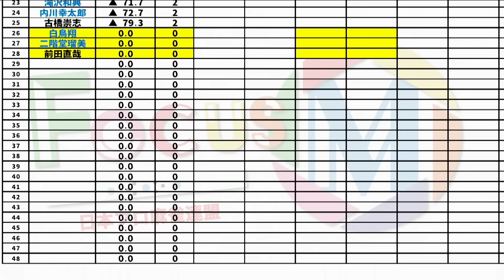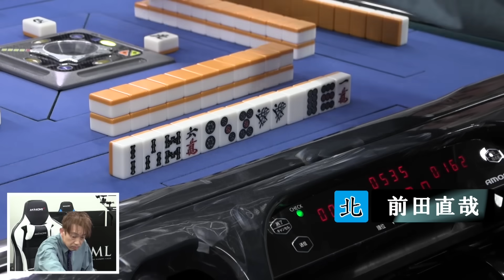【麻雀】FocusM Season9 #15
二階堂瑠美vs白鳥翔vs前田直哉vs藤島健二郎
解説：齋藤豪
実況：太田寛子
ルール：Mリーグルール(一発・裏ドラ・赤ドラあり)